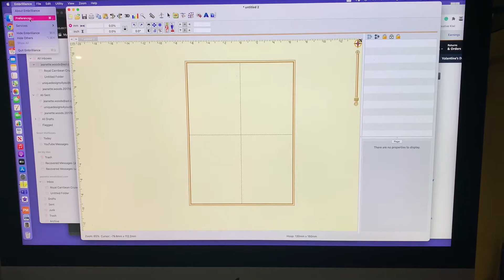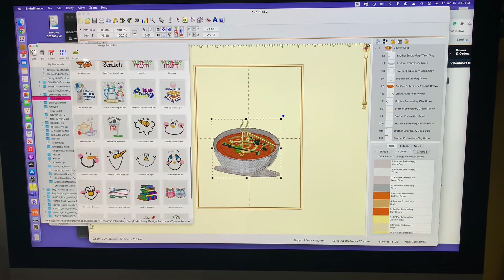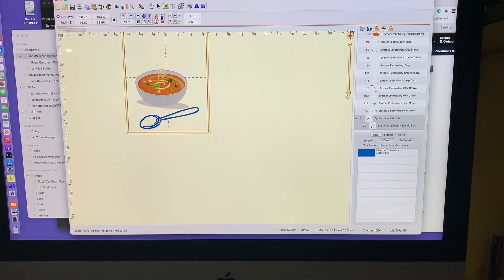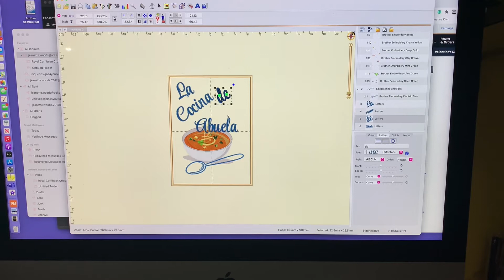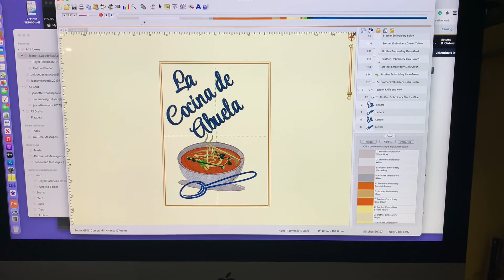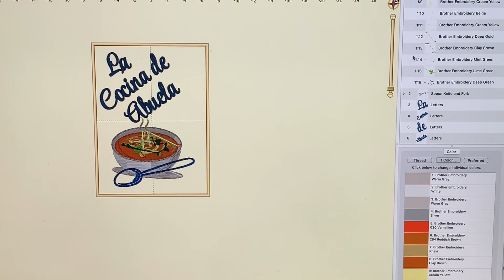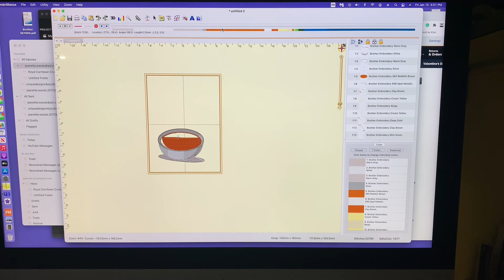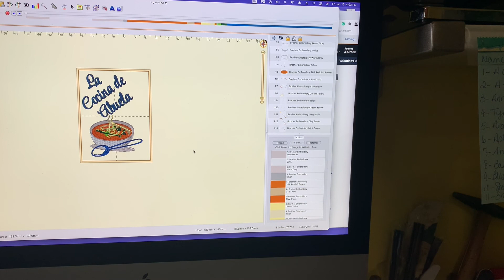Merging your Embroidering files using Embrilliance Essentials